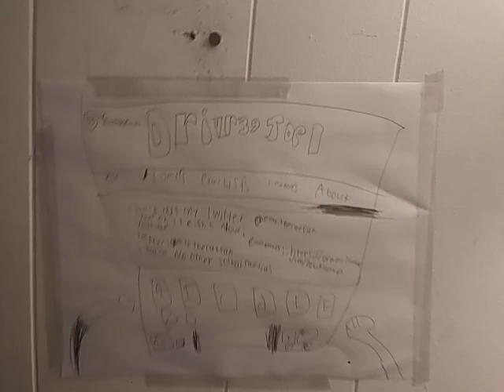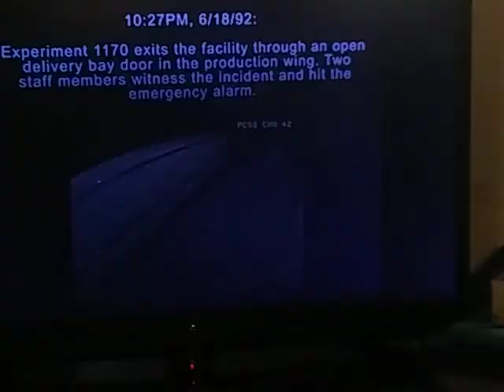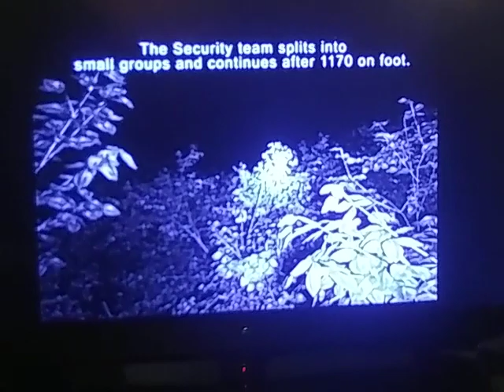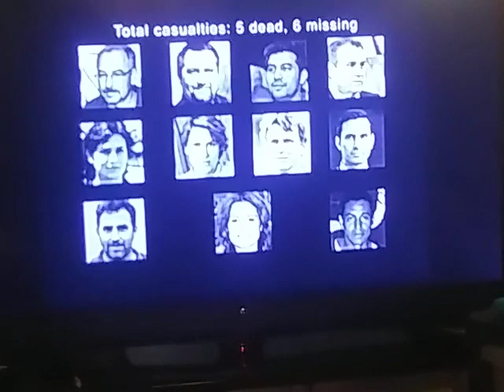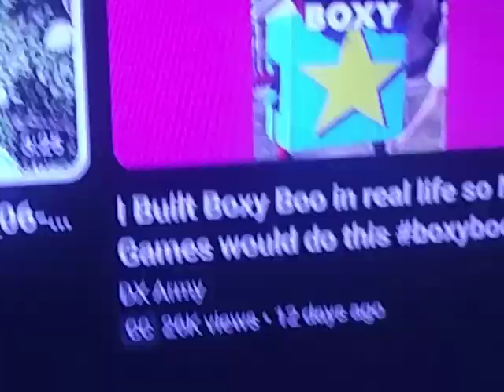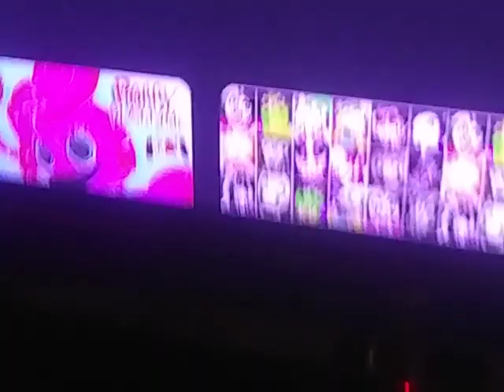NOPE LEAVE HUGGY NOW! - Drivr39joeeeeeeeeeeekghxfhdgh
NO...NONONONONONONONONONONONONONONONONONONONONONONONONONONON